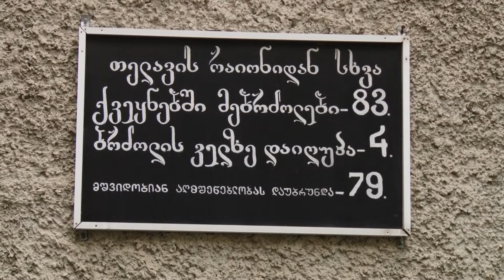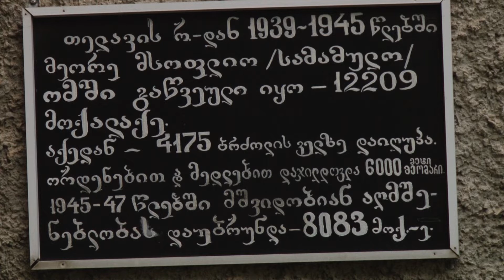9 მაისს ფაშიზმზე გამარჯვების დღე აღინიშნება